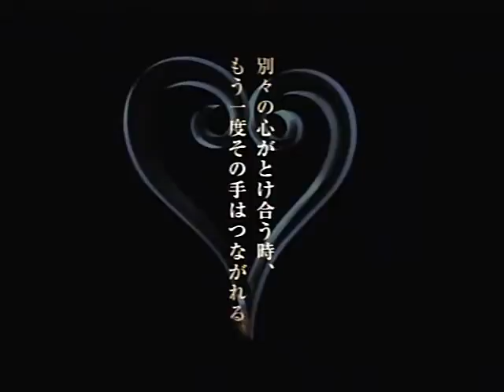kingdom hearts 2 final mix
its kh2 final mix and chain of memories. I dont own kingdom hearts.